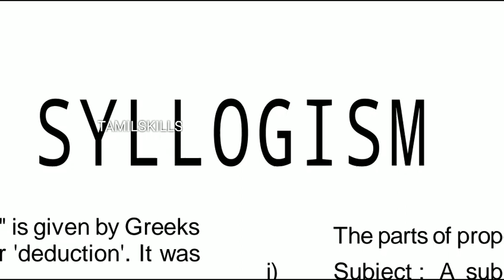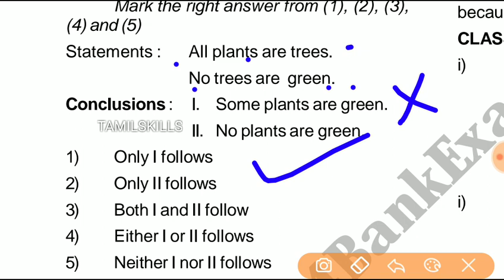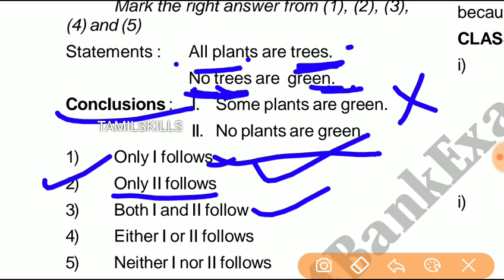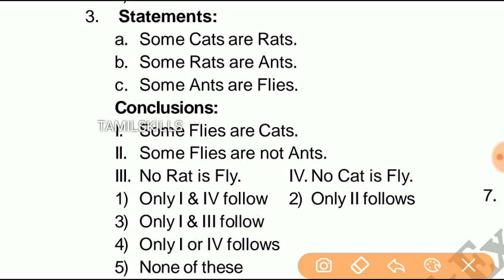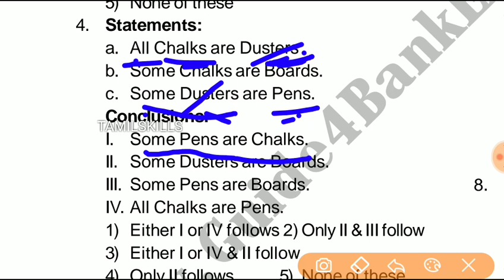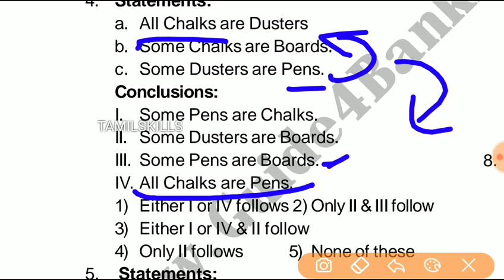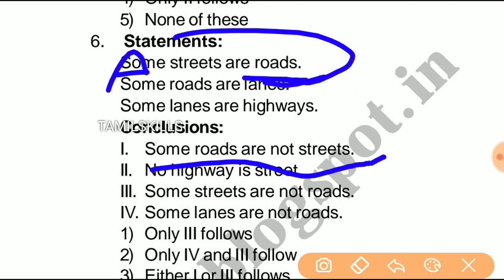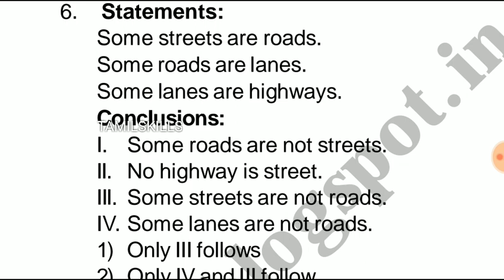SYLLOGISM || TAMIL SKILLS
SYLLOGISM